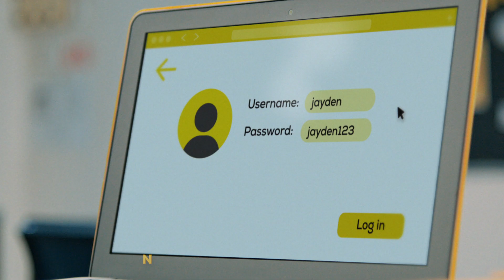Use Strong Passwords and Enable 2FA | Better Cyber Safe than Sorry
Learn how to avoid falling prey to cyber scams by being alert and practising 4 cyber tips. Use strong passwords and enable two-factor authentication (2FA) to keep your online accounts and devices safe.

Join Jaga the cybersecurity hedgehog and friends and sing and dance along to our BetterCyberSafethanSorry rap song.